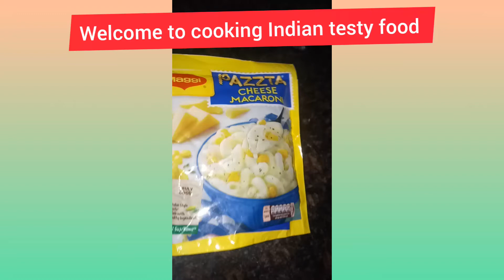Maggi Pazzta Cheese Macaroni Recipe/Maggi Pasta Recipe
cooking Indian testy food /maggi pazzta cheese macaroni recipe/maggi pasta recipe /macaroni pasta recipe /how to make maggi pasta recipe /cooking Indian testy food